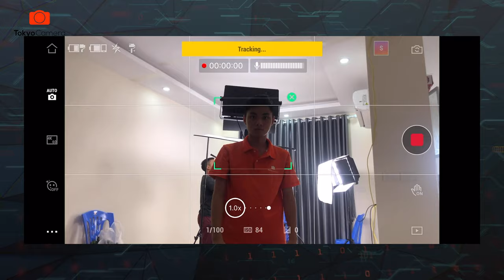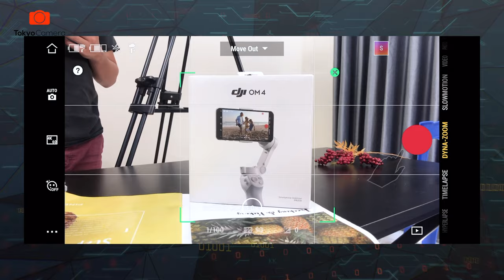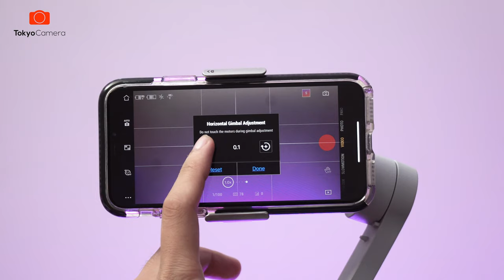Top 5 Tính Năng Nổi Bật Bạn Phải Biết Trên Osmo Mobile 4 | Tokyo Camera